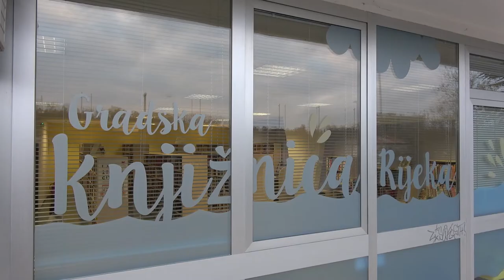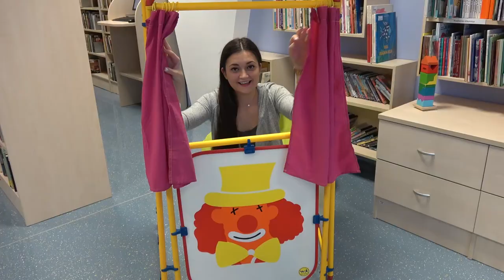volonteri godine 2017. - Tina Đorđević, GKRi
Organizatori izbora udruga Smart Rijeka